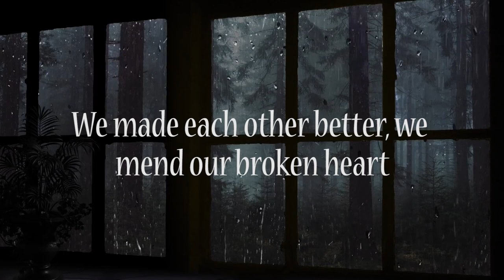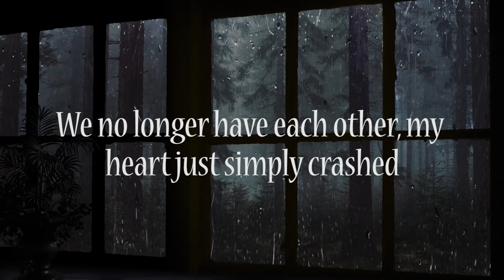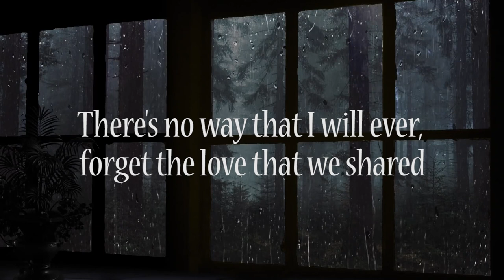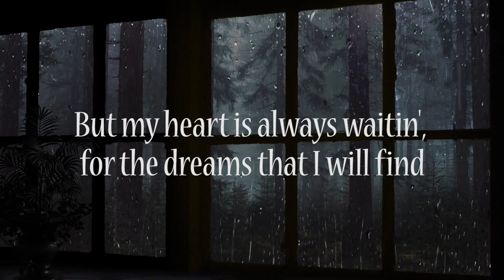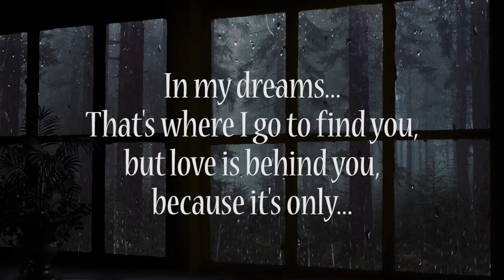In My Dreams by Shaun Spurgeon (Lyric Video)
It's a song I wrote and recorded hoping that an artist somewhere out there would want to take it, and make it their own.